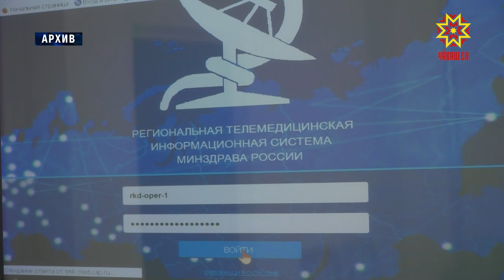Исполнилось 25 лет Медицинскому информационно-аналитическому центру.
К знаменательной дате приурочили   научно-практическую  конференцию.